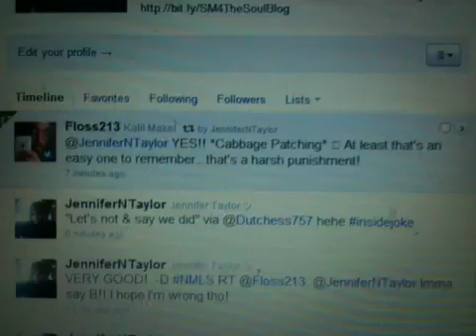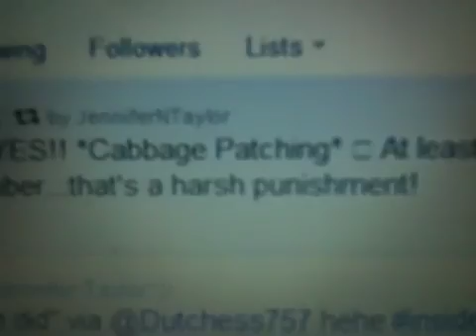[ - @Floss213 h...]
- @Floss213 had to ask @dutchess757 what *Cabbage Patching*  meant.